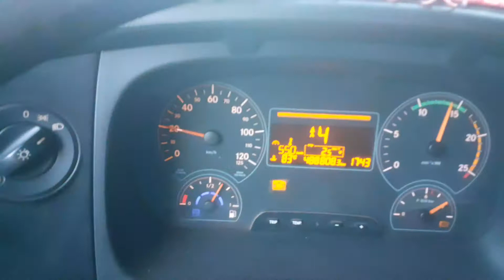caminhoneiro trai muito? nem todos são iguais elas têm que entender